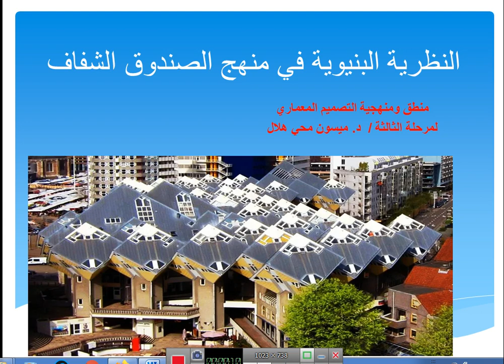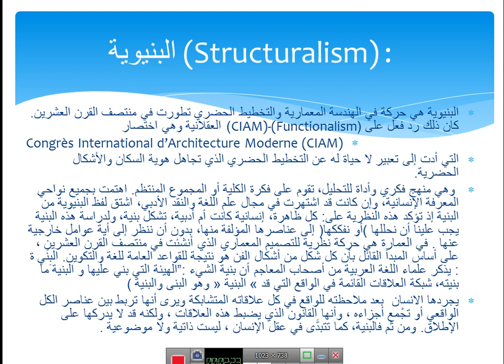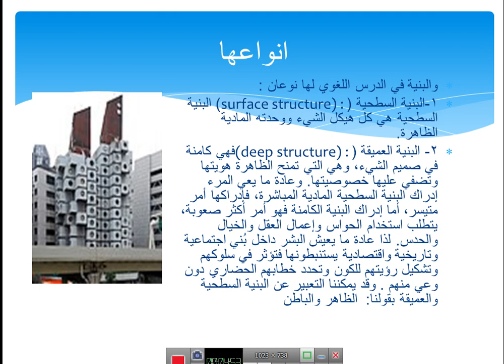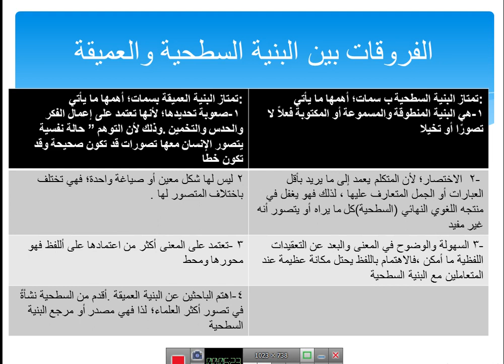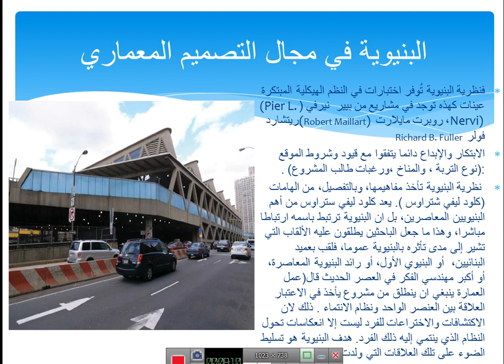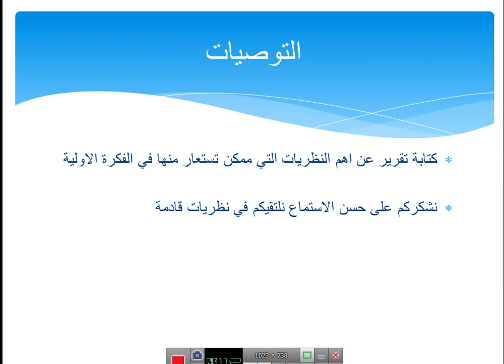structurlisim في العمارة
Structuralism is a mode of knowledge of nature and human life that is interested in relationships rather than individual objects or, alternatively, where objects are defined by the set of relationships of which they are part and not by the qualities possessed by them taken in isolation